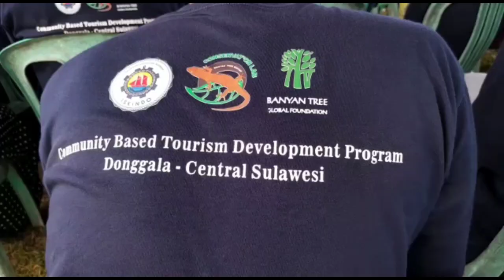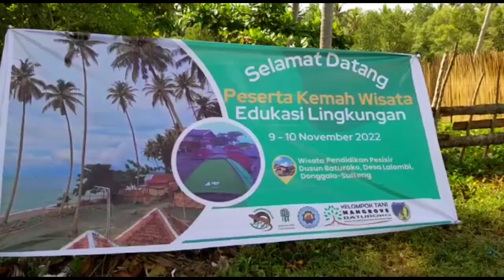Banyan Tree Foundation Bantu Kabupaten Donggala Sulawesi